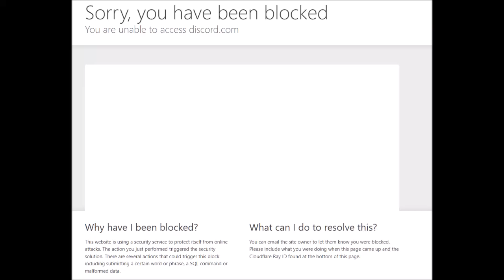wtf happened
explain